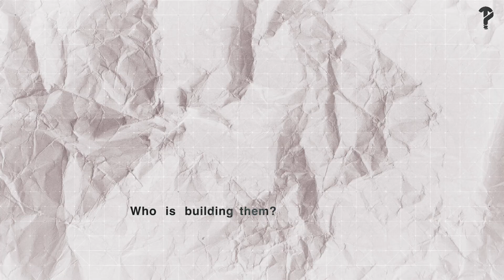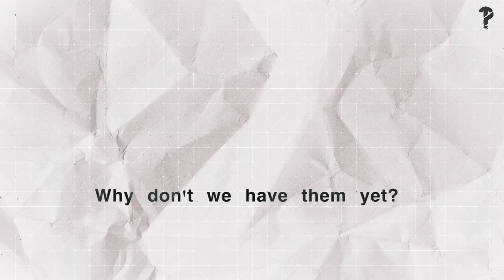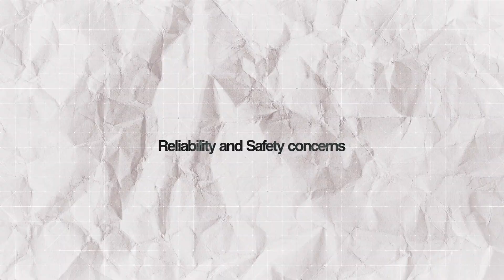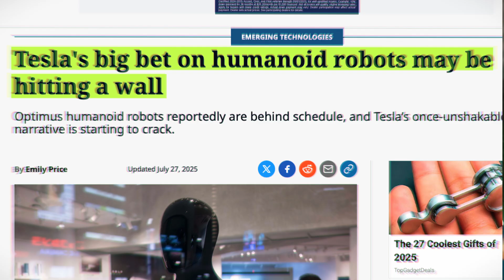Why Humanoid Robots are Not in our Homes Yet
Humanoid robots in our homes have been in our minds for decades, but.. Are we really close to being there? In this episode of The Thinking Path we look at some of the latest tech in humanoid robots, the promises that they make and what I consider the biggest hurdles to overcome if they intend for these to be in people’s homes.

Timestamps:
00:30 Intro
00:30 - What are Robots?
01:16 - Why do we want Robots?
01:56 - Who is building them?
03:14 - Why don’t we have them yet?
05:33 - Safety concerns
06:26 - Closing thoughts